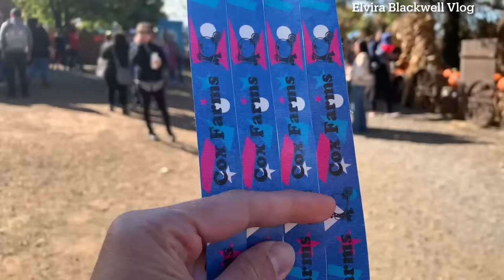BAWA KELUARGA JALAN JALAN NIKMATI MUSIM GUGUR DI SALAH SATU LADANG DI AMERIKA BERSAMA TEMAN